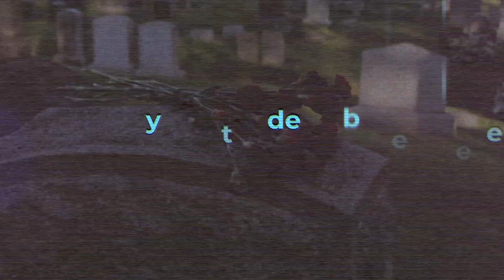MUERE importante actor de doblaje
Ruben Moya, actor de doblaje fallece